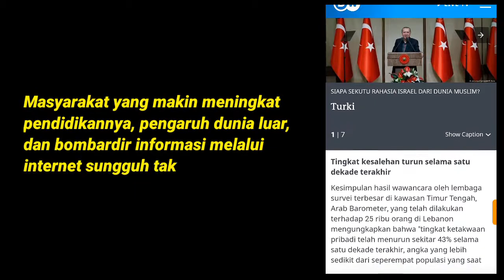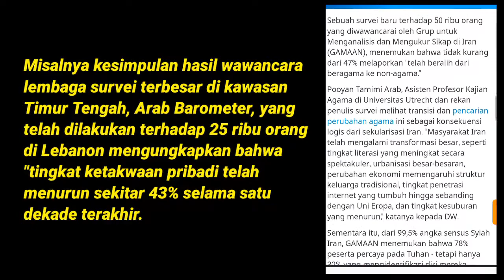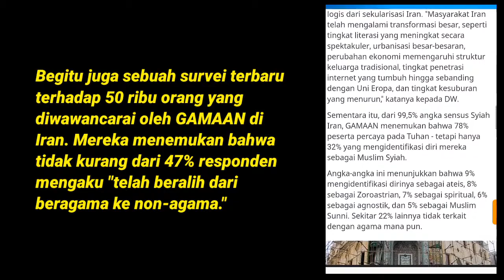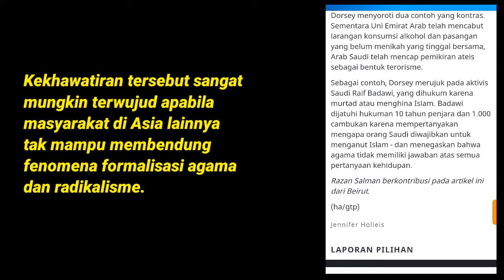Masyarakat Timur Tengah Mulai Meninggalkan Islam? Fakta Survei Terbaru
Survei terbaru mengindikasikan bahwa di seluruh Timur Tengah, hampir separuh penduduknya melepaskan ikatan mereka dengan Islam.